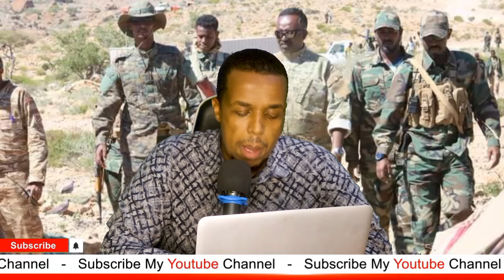DEG DEG:DAAWO DAGAAL QARAAR SHANGEED|PSF OO HADA GAROONKA BOOSASO|XAMSE OO BAYDHABO